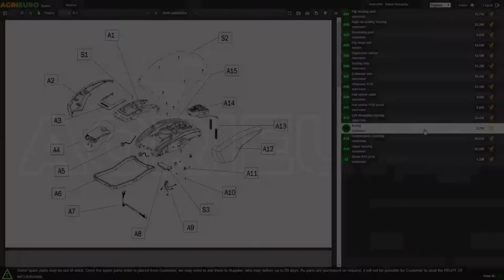CastelGarden XS 55 S Self-propelled Petrol Lawn Mower - 4 in 1 - Assembly tutorial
The XS 55 S lawn mower is designed for the most demanding customers as it is powerful, reliable and versatile, ideal for medium-sized gardens.

The galvanising process protects the steel housing from corrosion and rust for a longer service life.

The CastelGarden XS 55 S lawn mower is made of galvanised and bush-hammered steel, equipped with a 53 cm cutting width and powered by a 4-stroke petrol engine.
The 70 L hybrid grass collector is provided with full-level indicator.
This Castelgarden XC 55 S lawn mower is powered by a reliable 196 cc STIGA engine.

This lawn mower is equipped with 4 in 1 cutting systems and centralised cutting height adjustment system in 6 different positions from 25 mm to 85 mm.
The wheels, with a diameter of 200 -280 mm and threaded tyres, are mounted on ball bearings and they are perfect for medium-sized uneven areas.

Cutting Systems:
Grass collection system
Mulching
Rear discharge
Side discharge
It is recommended for surfaces of up to 1700 s.q. m.